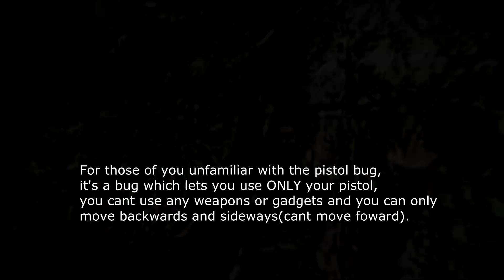The revive pistol bug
For those of you unfamiliar with this bug,it sometimes happens when you get revived and you try to do the quick main weapon switch trick.
The bug let's you use only pistol(no weapons,gadget,not even knife)and you can only move backwards and sideways(cant move foward or sprint).
Normaly if this happens to you,you should just suicide,but I decided to go along with it :D
The voices on the background are from levelbf,I was playing in a 32v32 competitive battle.